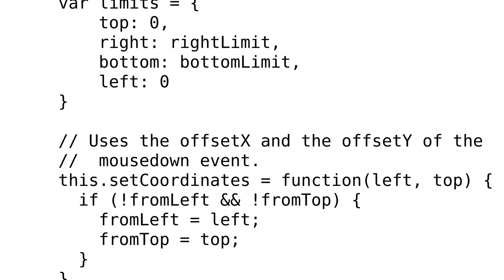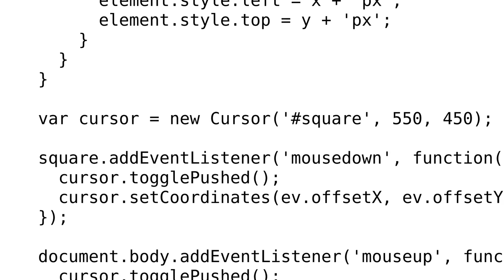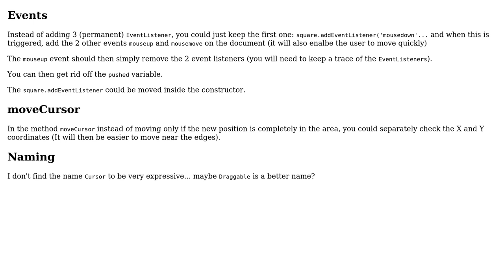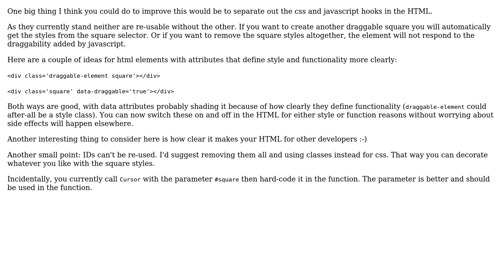Drag and drop GUI with native JavaScript (2 Solutions!!)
Drag and drop GUI with native JavaScript

With thanks & praise to God, and with thanks to the many people who have made this project possible! | Content (except music & images) licensed under CC BY-SA | Music | Images & others | With thanks to user x32 user Toni Leigh user Quill user oliverpool and the Stack Exchange Network Trademarks are property of their respective owners. You are responsible for your own actions.